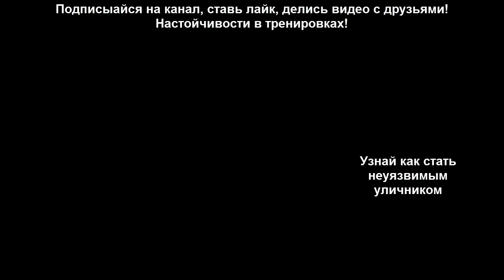Муай Тай на улице - защита и жесткая комбинация от удара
В этом видео уроке я тебе покажу защиту и жесткую комбинацию от любимого уличного удара рукой из моего видео курса по самообороне на улице в стиле Муай Тай.

50 пошагово расписанных тренировок, онлайн встречи и специальные бонусы в "Закрытом Онлайн клубе MUAYTHAICK"